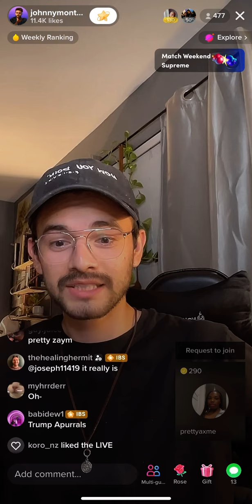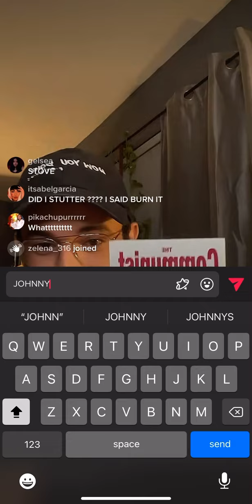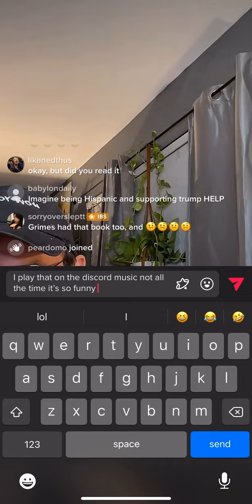Johnny gets punished by Mistress TiTi Pt.2